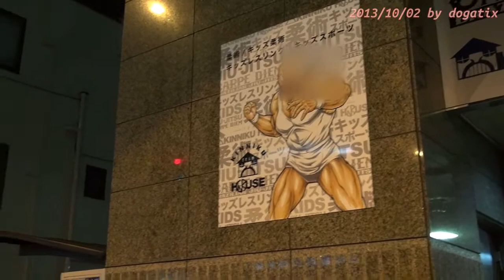柔術/キッズレスリング KINNIKU TEAM 東京タワー 港区三田 t02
東京タワー（とうきょうタワー、英: TOKYO TOWER）は東京都港区芝公園4丁目2-8にある集約電波塔である。1958年10月14日竣工、同年12月23日に完工式が開かれた。東京のシンボル・観光名所として知られる。正式名称は日本電波塔（にっぽんでんぱとう）。
概要
高さは333mと広報されており（より正確には332.6m、海抜351m）、塔脚の間隔は88.0m[注釈 1]。総工費約30億円、1年半（1,974,015時間/543日間）と延べ219,335人の人員を要して完成した。地上125m（海抜約150m）と223.55m（海抜約250m）に展望台を有したトラス構造の電波塔である[2]。

昼間障害標識として、頂点より黄赤色（インターナショナルオレンジ）と白色を交互に配した塗装となっている。テレビおよびFMラジオのアンテナとして放送電波を送出（送信周波数・出力を参照）、また東日本旅客鉄道（JR東日本）の防護無線用アンテナとして緊急信号を発信する他、東京都環境局の各種測定器なども設置されている。

長らく高さが日本一であったというイメージが強いが、実際に日本一高かったのは1968年6月26日に小笠原諸島が日本に返還され南鳥島ロランタワーと硫黄島ロランタワーに抜かれるまでの約9年半と、対馬（長崎県）のオメガタワーが解体されてから東京スカイツリーに抜かれるまでの約11年間である。ただし、自立式鉄塔としては東京スカイツリーに抜かれるまでの約51年半は日本一の高さであった。現在はスカイツリーに次ぐ日本で2番目に高い建造物である。

参考資料　Wikipediaより